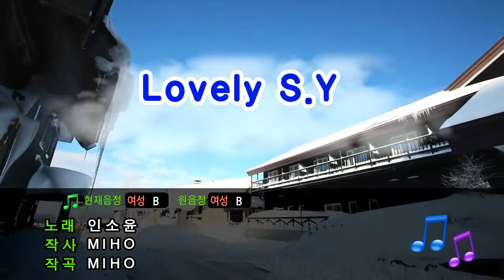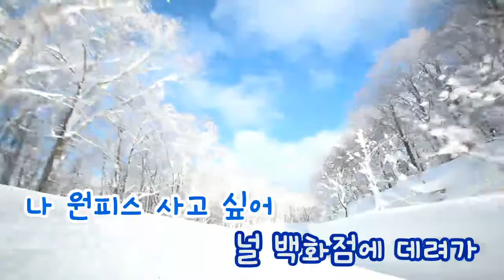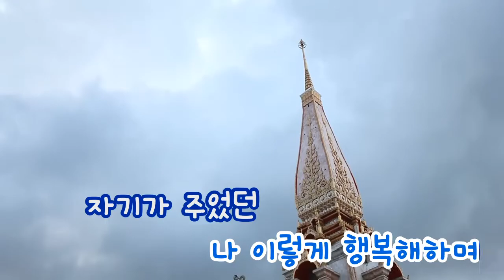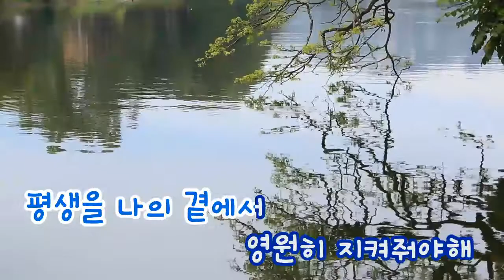[TJ노래방] Lovely S.Y - 인소윤 (Lovely S.Y - In So Yoon) / TJ Karaoke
Lovely S.Y - In So Yoon -- TJ Karaoke Song NO. 19684
Lovely S.Y - 인소윤 -- TJ노래방 곡번호 19684

▶ ZillerSong Mobile : Android/IOS
▶ K-POP STAR Global Package : Android/IOS
▶ TJ TV Karaoke (Korean ONLY) : KT OllehTV , LG U+TV, SK BTV